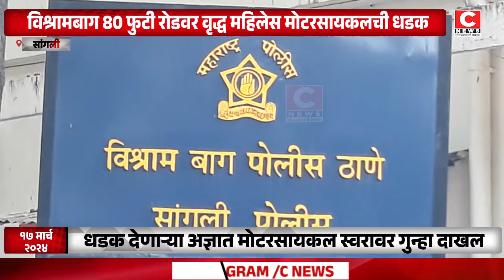विश्रामबाग 80 फुटी रोडवर वृद्ध महिलेस मोटरसायकलची धडक...Iसी न्यूज